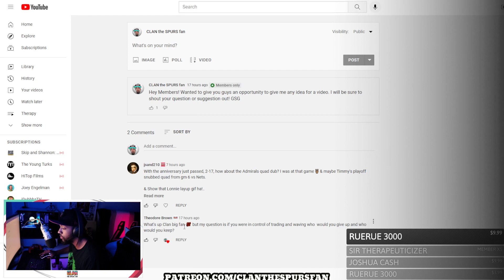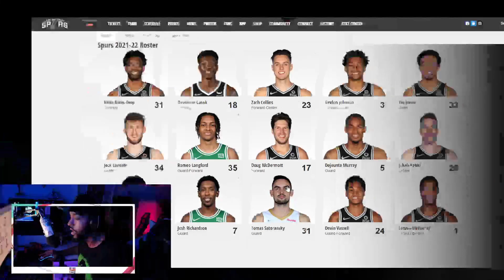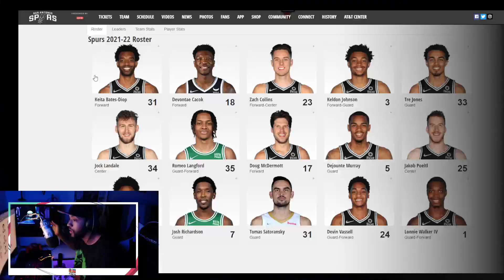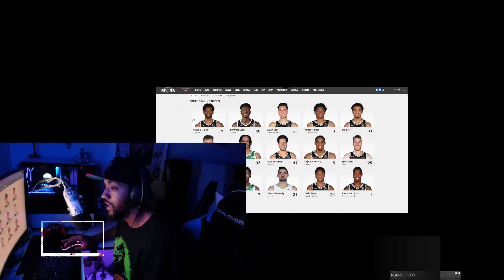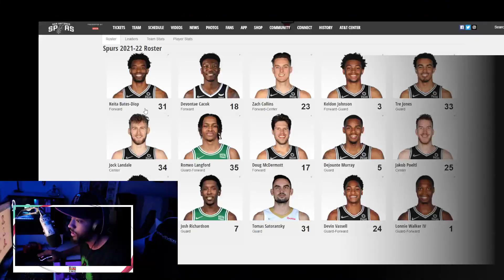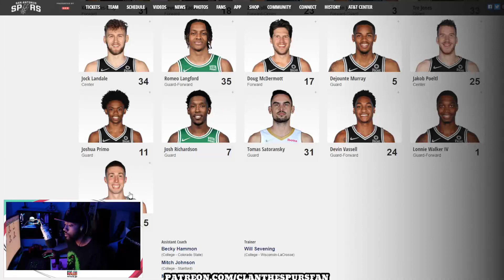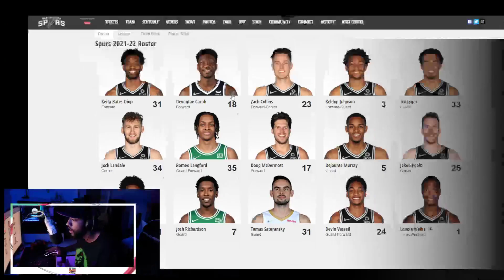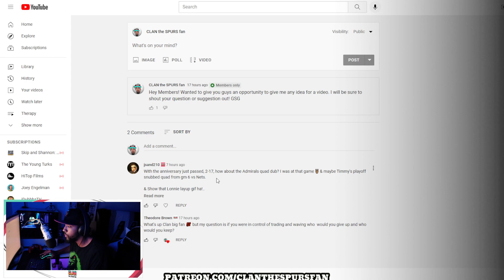Who Should STAY And Who Should GO For The Spurs?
I love this question. Let's talk about who should stay and leave for the spurs. GO SPURS GO!

//About me:
0:00 Intro
0:37 Trivia Prize
1:07 Who Should Stay and Who Should GO?!
9:07 Outro